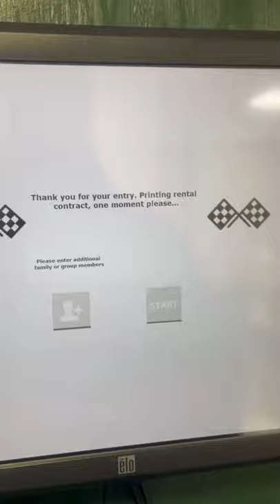I ALMOST DIED